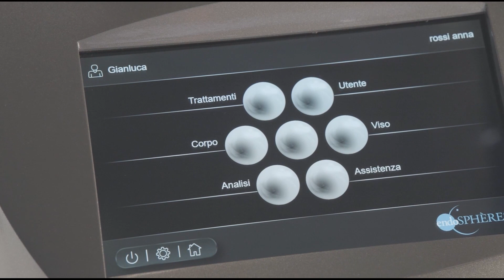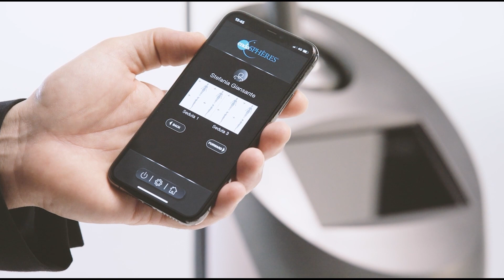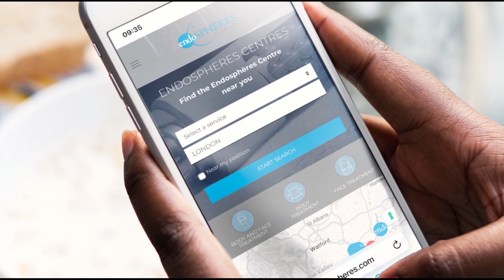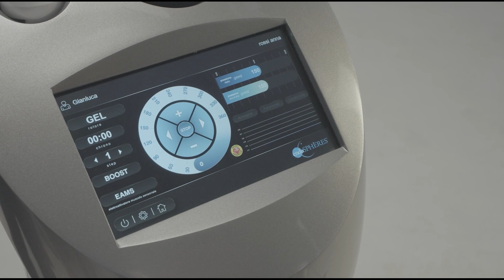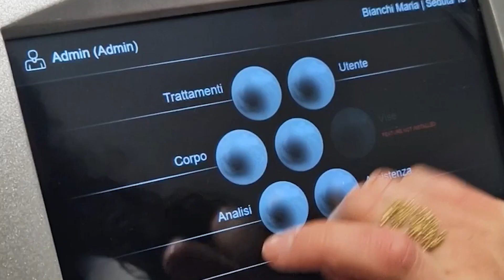Gianluca Cavalletti, CEO de Fenix Group, présente Evolution, la troisième génération d'Endospheres.